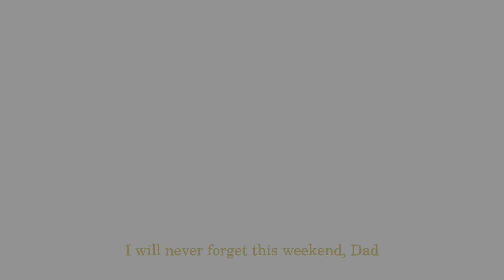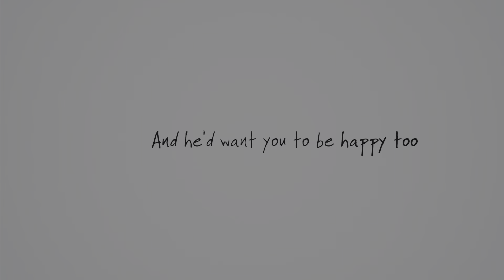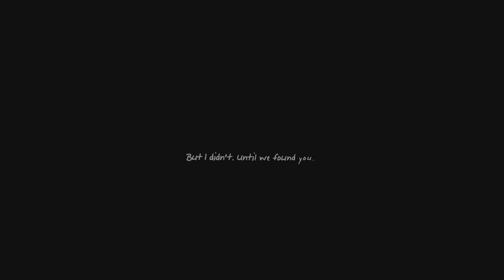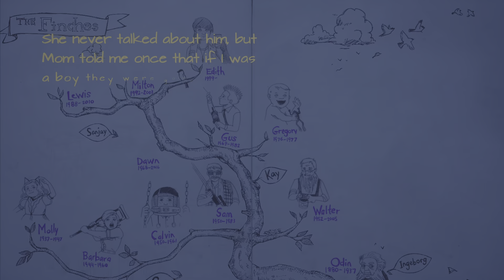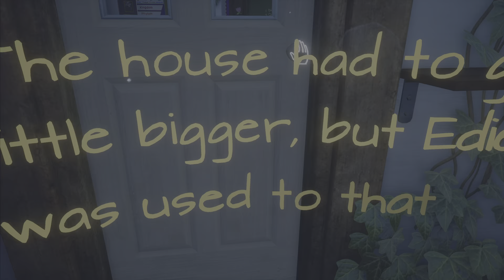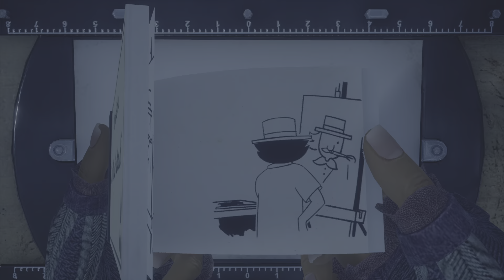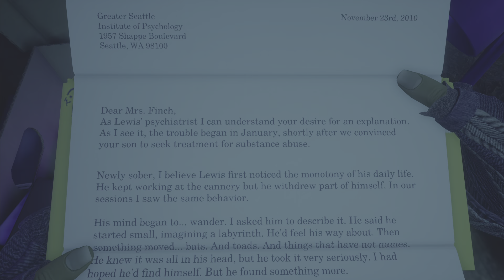What Remains of Edith Finch Part 2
Part 2 of 2.  More dark secrets are revealed, and the sense of loss and despair piles up as the story unfolds.  You won't believe how it ends.